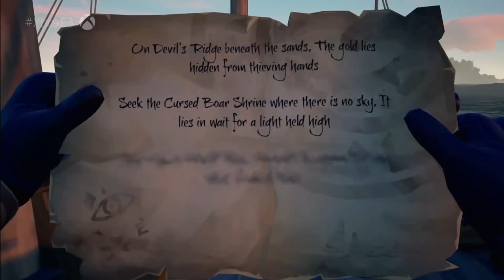Sea of Thieves -- Exclusive Interview with Craig Duncan E3 2017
We spoke to Craig Duncan, Studio Head of Rare Ltd. & one of the masterminds of Sea of Thieves, to talk about the future of the game, when the NDA might drop, and stream integrations!

Special Thanks to Craig for taking the time to talk to us! It was great to have a candid conversation with one of the people behind this game!

👕 REPRESENT THE SQUAD!! 👕

Legundo Media Group
5746 Union Mill Rd #537
Clifton, VA 20124